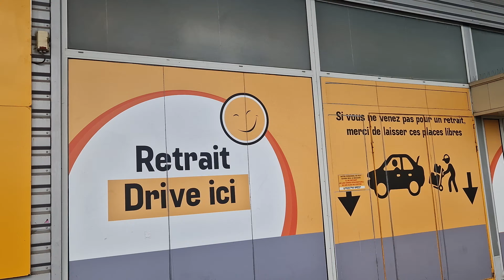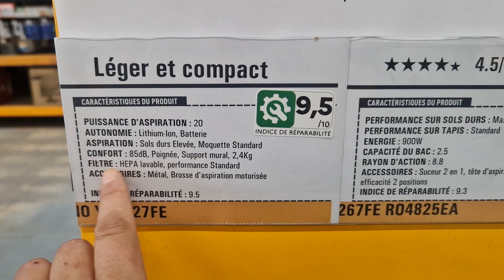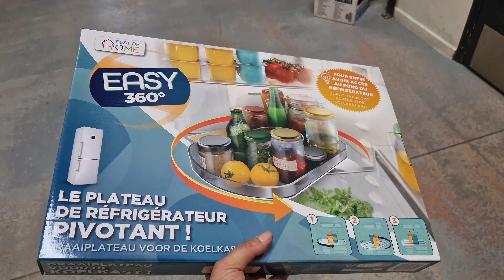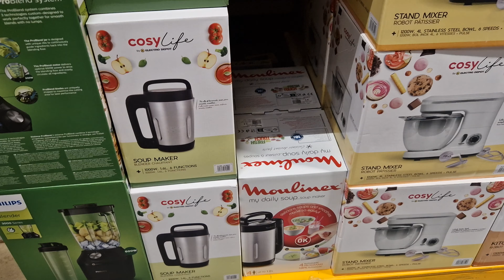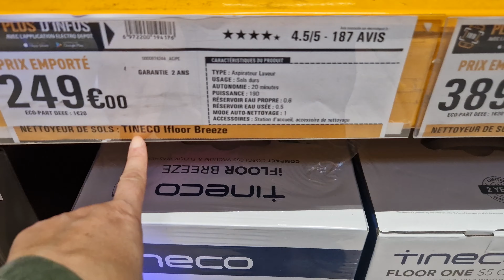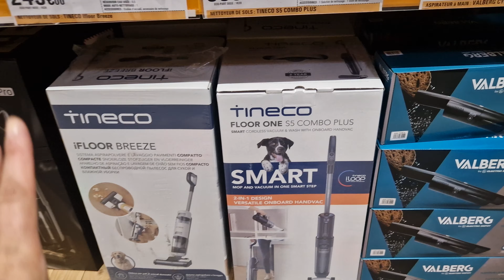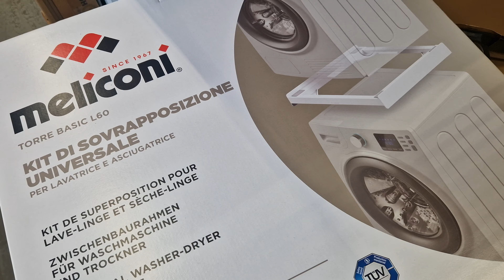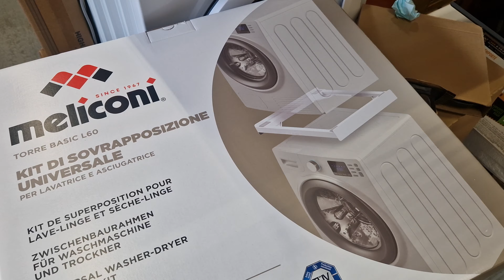ARRIVAGE ELECTRO DEPOT - 20 SEPTEMBRE 2024